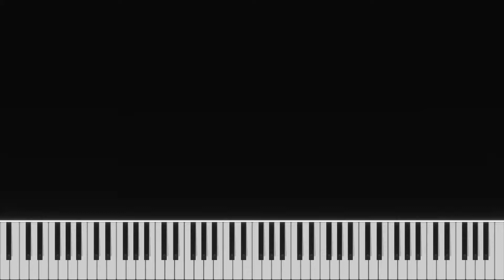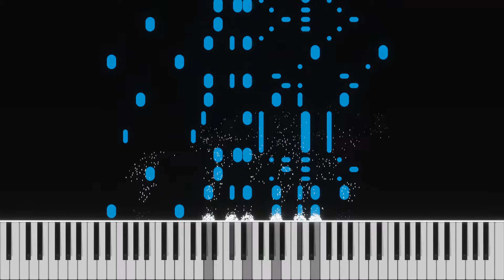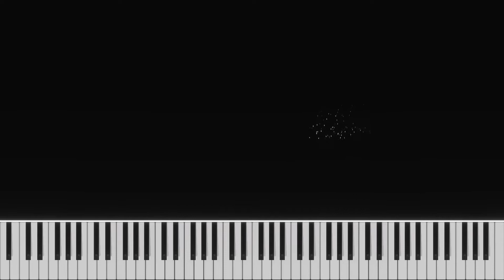AI Song 27 Uplifting Effect (Piano)